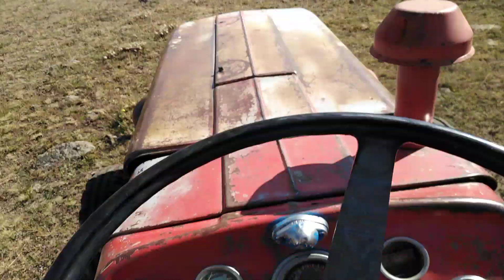Bögürtlen Yemeye Gidiyoruz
erzincan refahiye lalelinin yayla olarak bilinen yere böğürtlen yemeye gidiyoruz.

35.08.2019